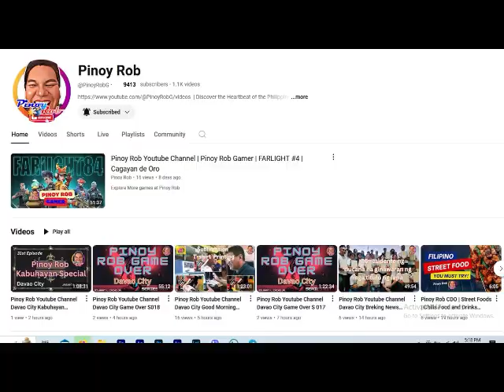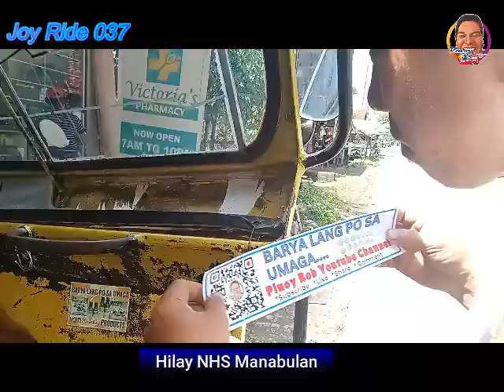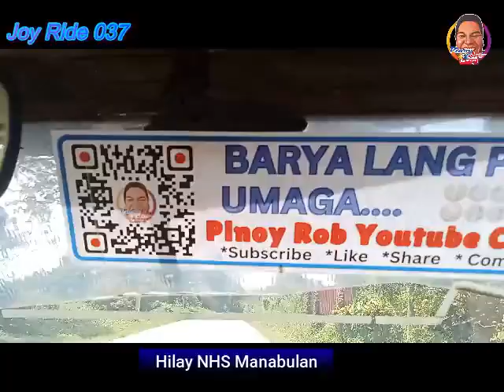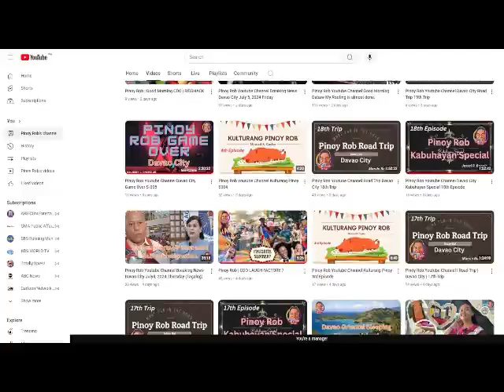Pinoy Rob Youtube Channel Davao City 037 Joy Ride Hilay NHS Manambulan